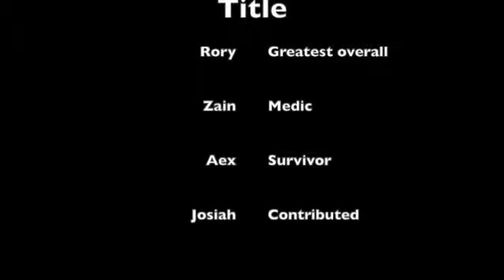Bo4 Zombies | Getting out our Sea Legs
As a sort of spiritual continuation to our time playing BO3 we decided to pick up Black Ops 4 and mess around with another member, dragging Josiah through the dirt with us.

Special thanks to Joshy for editing this video in my stead.
Sorry it hasn't been uploaded for like almost a month.

We have a Twitch now! Check us out if you wanna see some more stuff!